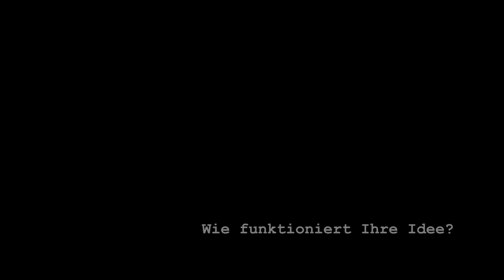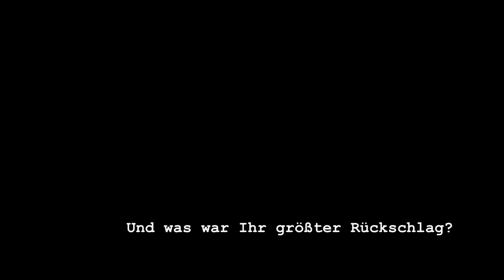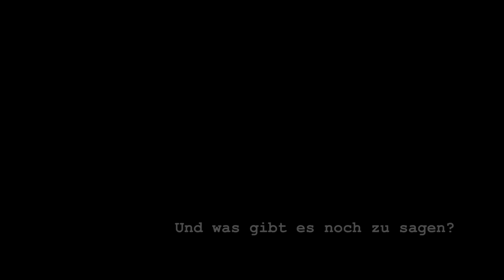Gegen Vergessen - Für Demokratie e. V. präsentiert: Die Junge AG Dokumentationsstelle Pulverfabrik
Interview-Portrait der Jungen AG Dokumentationsstelle Pulverfabrik in Liebenau